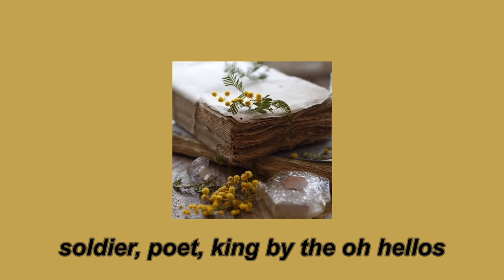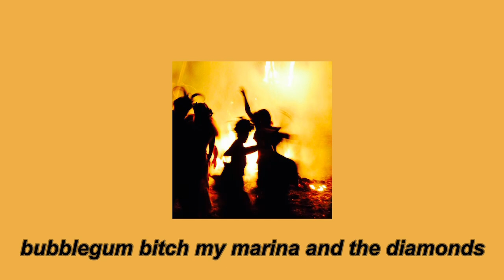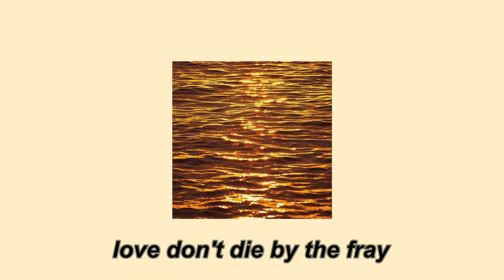hufflepuff common room [ playlist ]